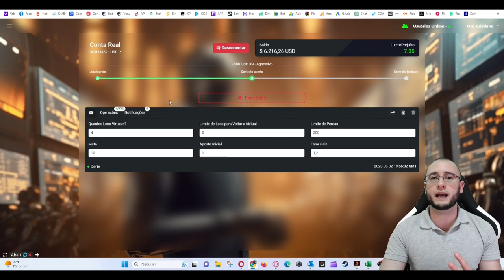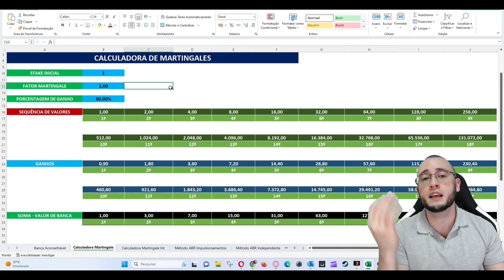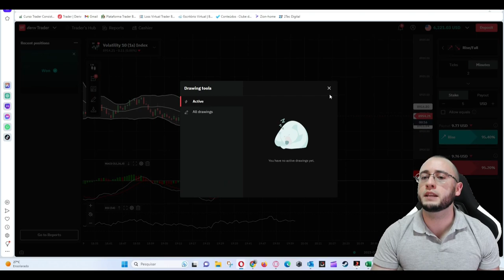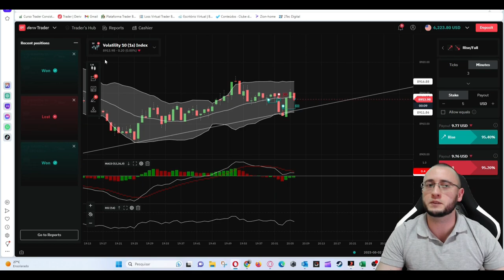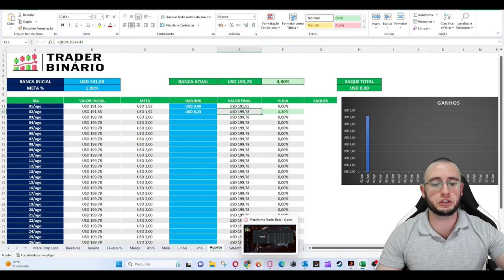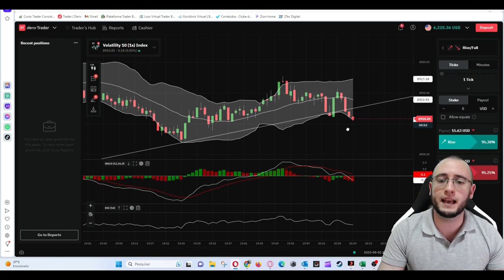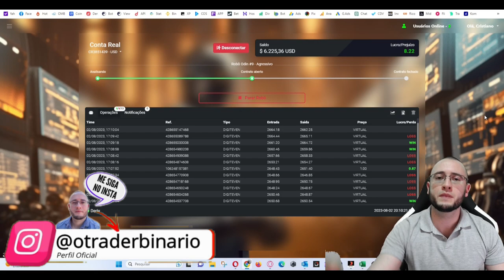✅ DESCUBRA O MOMENTO IDEAL PARA OPERAR MANUALMENTE NA DERIV.COM - MAIS DE 4% DE ALAVANCAGEM!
📍Opções Binárias
📍Bolsa de Valores
📍Criptomoedas
📍MetaTrader 5
📊 Estratégias Manuais
🤖 Robôs Traders

- 📝 Comente: Procuro responder a todos os comentários! 🤝